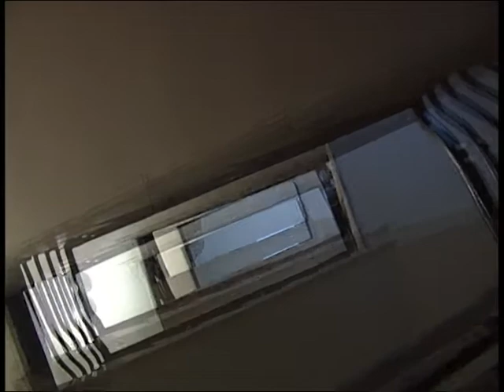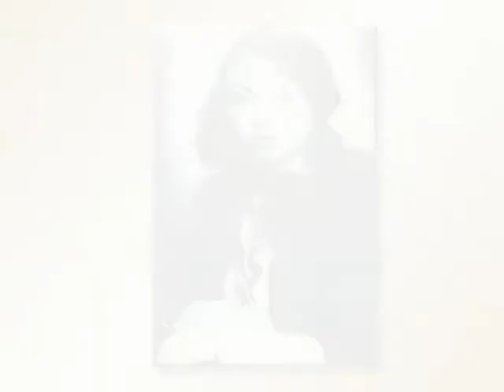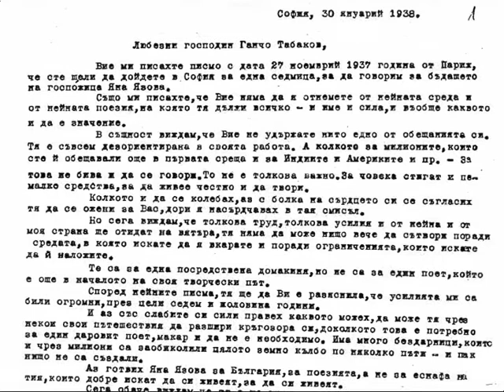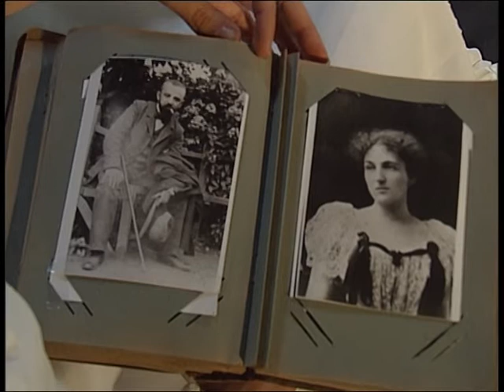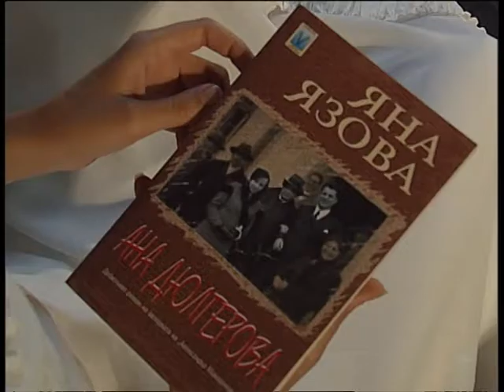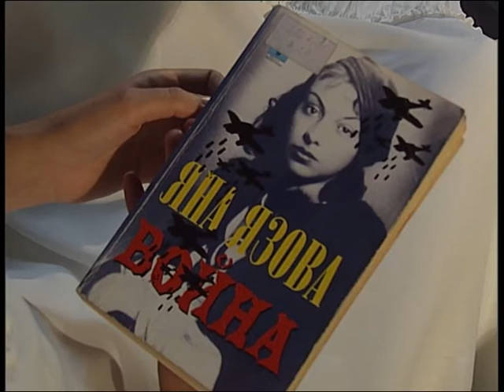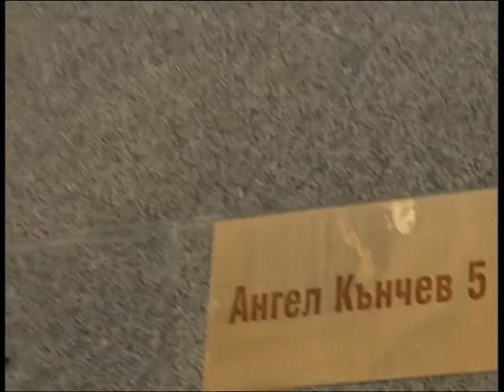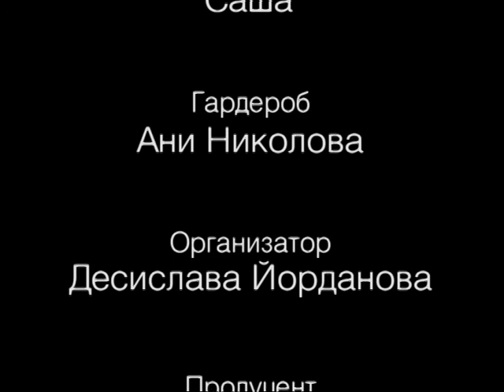NEJNATA VLAST IANA IAZOVA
"Яна Язова" - док. филм от поредицата "Нежната власт". Режисьор - Бойко Илиев.